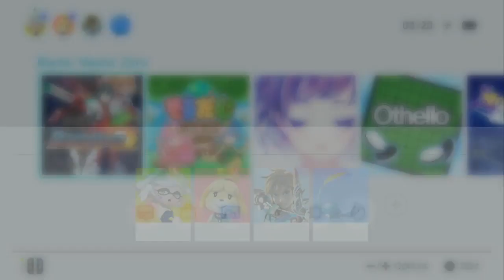[eShop JP] Blaster Master Zero - First Look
We hop into the Sophia III once more to explore the world of Blaster Master Zero.